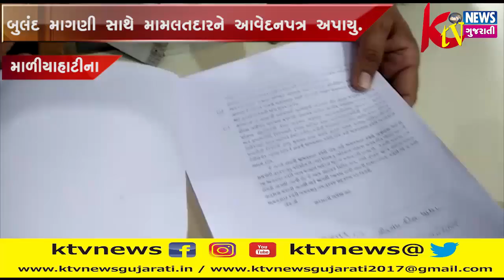માળીયાહાટીનાની મામલતદાર કચેરી છે એ જ જગ્યાએ બને એવી બુલંદ માગણી સાથે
માળીયાહાટીનાની મામલતદાર કચેરી છે એ જ જગ્યાએ બને એવી બુલંદ માગણી સાથે મામલતદારને આવેદનપત્ર અપાયુ.